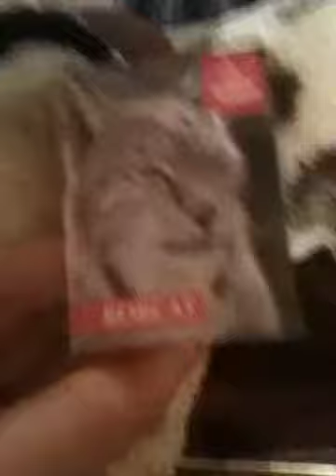What my sis got me